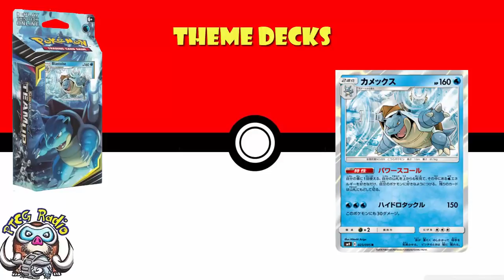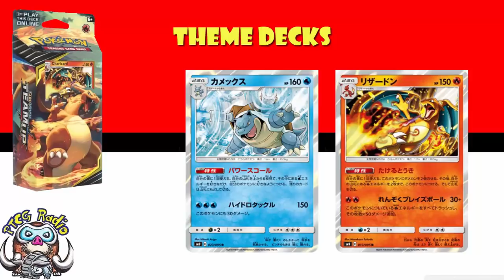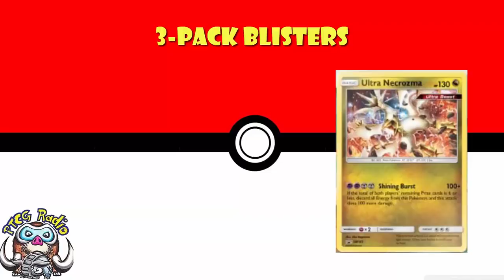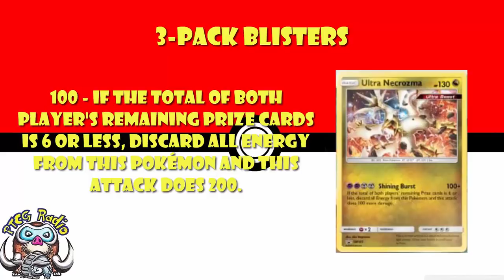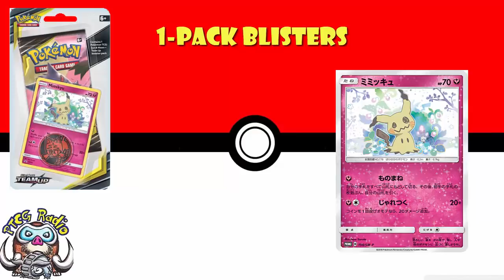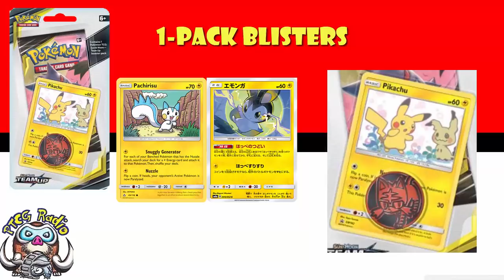Pokemon Team Up Theme Decks & Promos Revealed! (They’re Good!)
We have a bunch of info about Team Up products and it’s looking good. Come see!

Theme Decks: 00:58
3-Pack Blisters: 04:14
1-Pack Blisters: 07:37

Images taken from: Magicmadhouse.co.uk
Images Source: Pokebeach.com